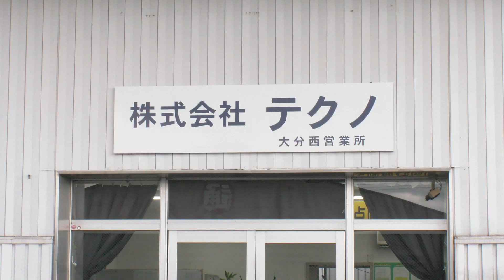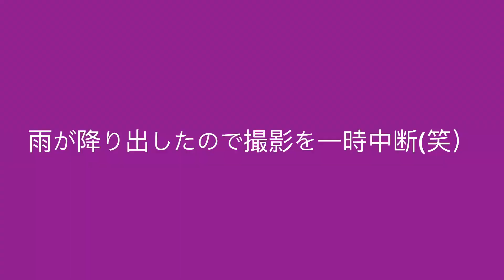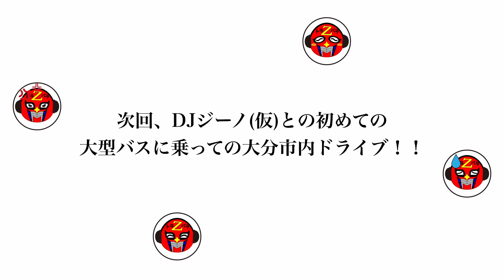#14 (株)テクノさん大型観光バス導入の噂を聞きつけ遊びに行ってきました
DJジーノ(仮)の出演する毎週金曜日19時30分より放送されてるFM大分「トラバラ」のスポンサーである株式会社テクノさんより「大型観光バスを導入した」との情報をキャッチしたDJジーノ(仮)

それは、取材しに行くっきゃないでしょ！！

というわけで、テクノさんにお邪魔して取材してきました♪

~~DJジーノ(仮)へのお手紙メール、お仕事依頼、応援メールはこちらに~~

〜DJジーノ(仮)番組出演情報〜
・FMおおいた「トラバラ」